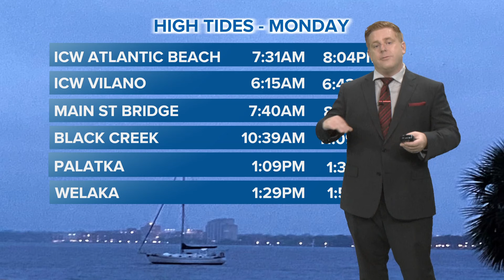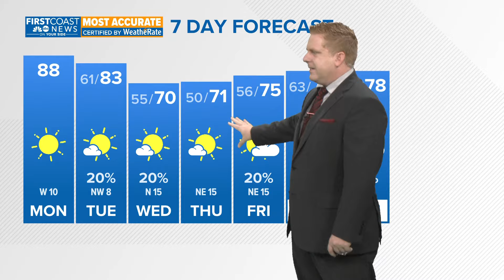Beautiful start to the week and something in the night sky you can view after sunset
A look at the extended forecast.